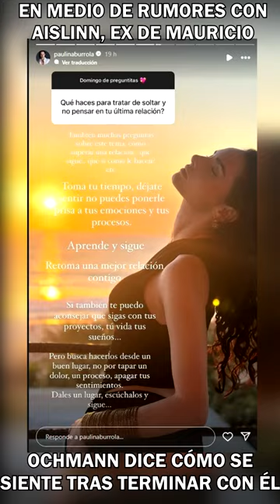En medio de rumores con Aislinn, ex de Mauricio Ochmann dice cómo se siente tras terminar con él